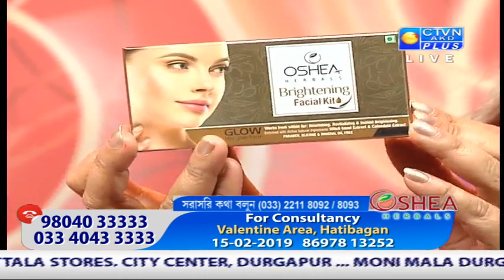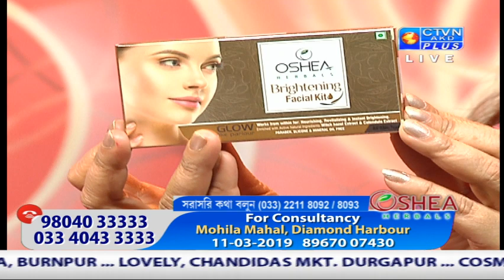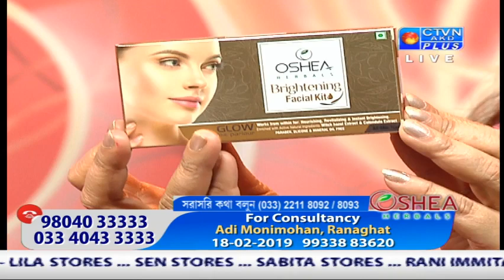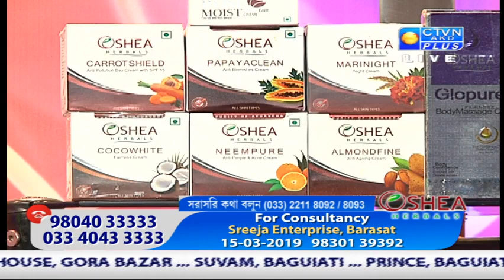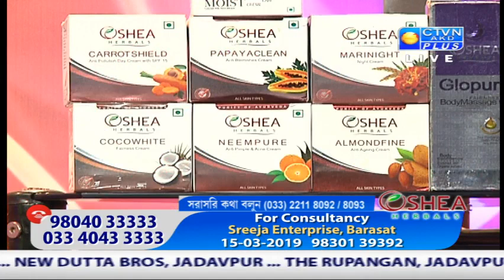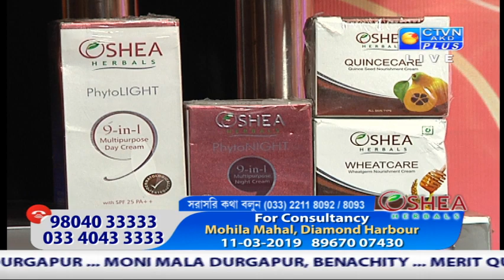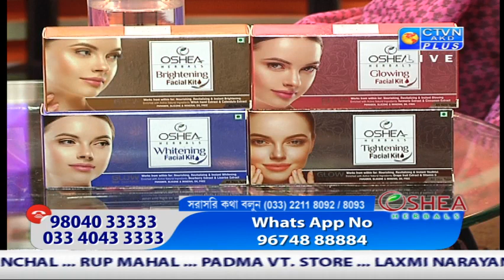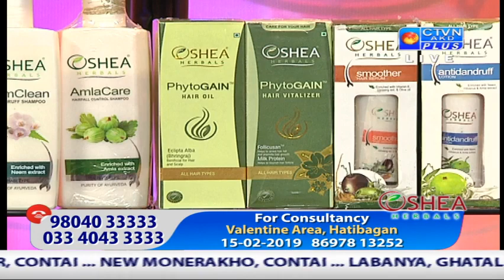OSHEA HERBAL CTVN Programme on Jan 29, 2019 at 7:00 PM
OSHEA HERBAL